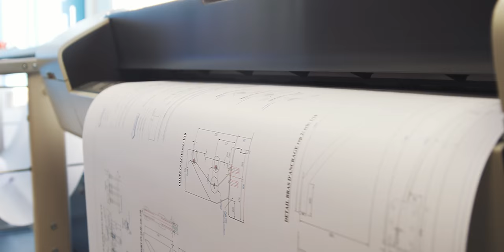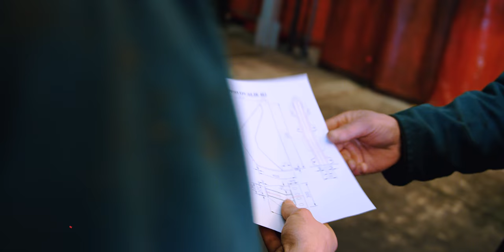Rousseau CE Bridge Parapet - Ovalie range (EN 4K)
Design CE marked Road Restraint System
The Ovalie safety barriers is based on 40 years’ experience alongside with civil engineering contractors and motorways owners for the benefit of final road users.

At the very beginning of the R&D program, we had designed safety barriers which should have reached containment level H2. Thanks to their performance and the successful crash-test, we decided to upgrade these barriers. The Ovalie safety barriers reached to pass containment level H3 in accordance with EN 1317.

The Ovalie safety barriers are the result of decades of experiences and performance optimization in order to manufacture the best products which combine modern design with high level of safety.
These barriers have also been designed to assure excellent dynamic deflection, combined with a high restraint capacity and very low impact severity for the vehicle occupants.